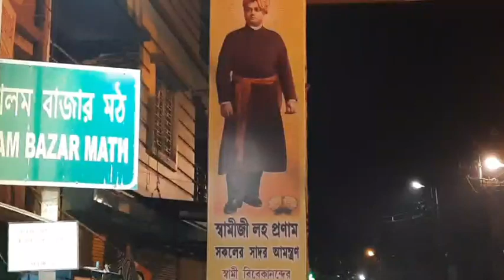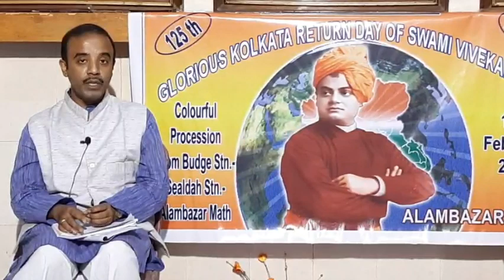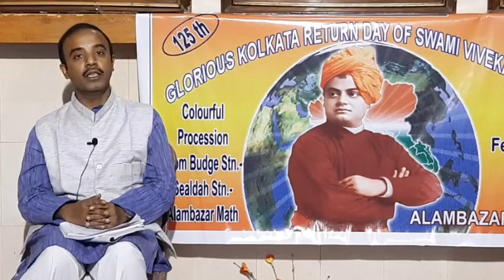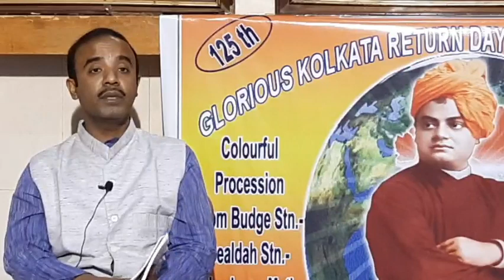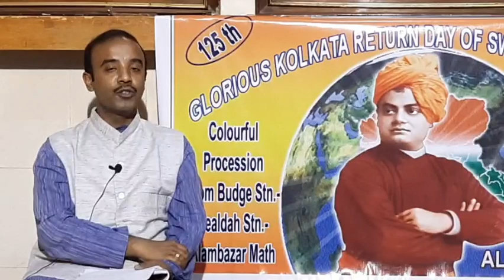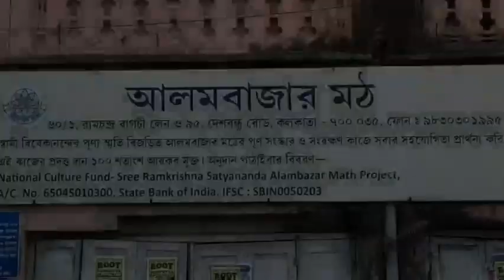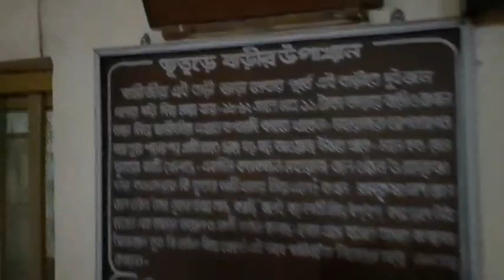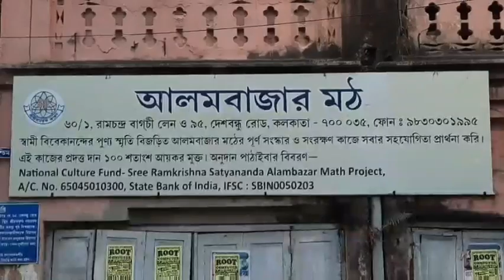স্বামীজীর কলকাতায় ১২৫তম পদার্পণ দিবস উপলক্ষ্যে অনলাইন অনুষ্ঠান || Alambazar Math || Pranaram বাংলা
Live Premieres:--

স্বামীজীর কলকাতায় ১২৫তম পদার্পণ দিবস উপলক্ষ্যে অনলাইন অনুষ্ঠান || Alambazar Math ||
Madhu Maharaj,(Secretary,
Sri Ramakrishna Satyananda Alambazar Math, Dakshineswar);
Prof. Arijit Sarkar, MCKVIE
Pranaram বাংলা
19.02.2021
08.30 am

10.30am
Live telecast
from Sealdaha Station
on occasion of
125th Glorious Return Day of
Swami Vivekananda
19th February 2021 ||

Nation Culture Fund - Sree Ramkrishna Satyananda Alambazar Math Project
IFSC- SBIN0050203
Branch Code - 50203
SBI , Shastri Bhawan , New Delhi
100% Tax  Exempted project
CSR applicable.
NCF- PAN - AAAPN4595M